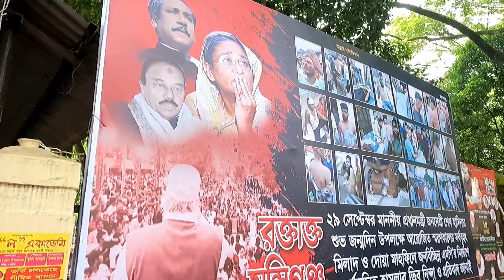Extraordinary Chana Masala Chaat at Munshiganj | Chola Makha | Chickpea Mix | ছোলা মাখা